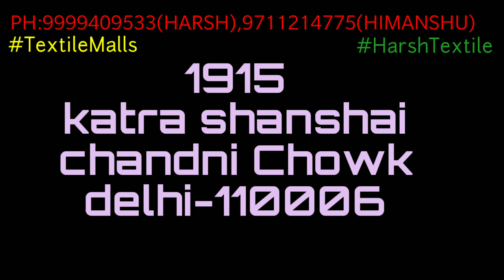fancy jam suit collection wholsale chandni chowk ki मशूर दुकन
Shop details
Textilemalls
1915,katra shanshai
Chandni Chowk
Delhi-110006

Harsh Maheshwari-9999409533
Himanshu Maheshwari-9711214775